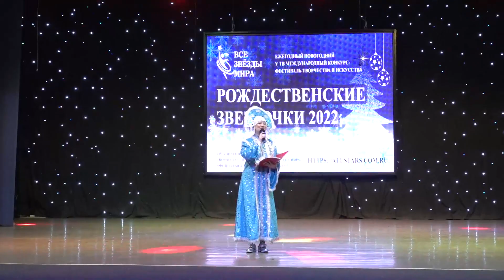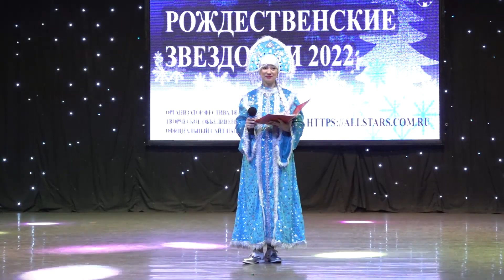3 часть конкурса( с 30 номера) "Рождественские звёздочки-2022"